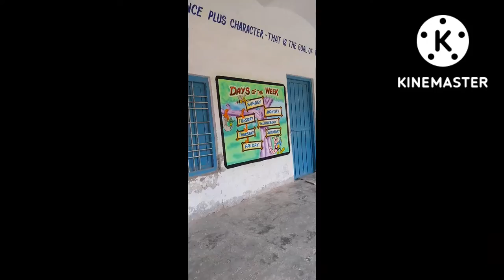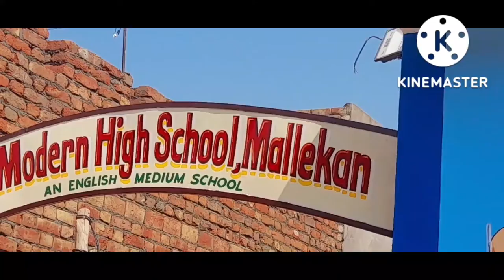Play School Wall Cartoon Painting🌈🌈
play school painting
play school wall painting
school wall painting
best school painting
cartoon painting for school
cartoon painting play school ideas

hello dosto.
 play school mein yadi aap bhi painting bnana chahte h to mere dwara bnayi gyi painting se kuch idea's lijiye... play school ki wall pr aise cartoon bahut sunder lgte hain.